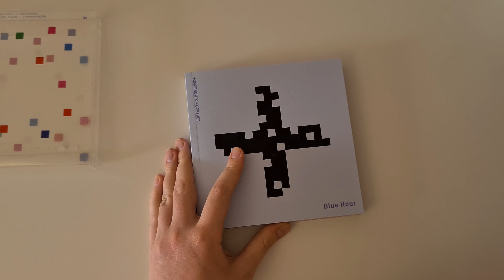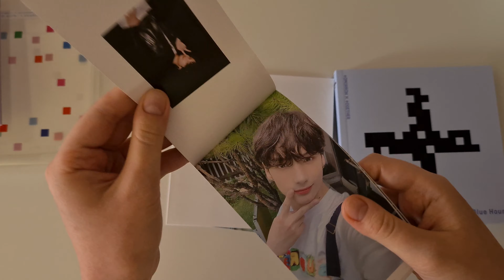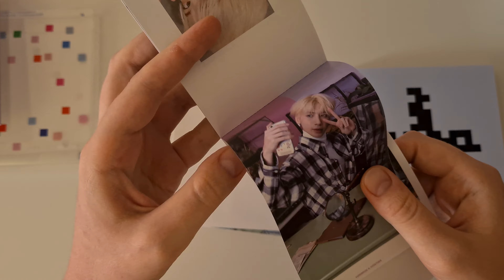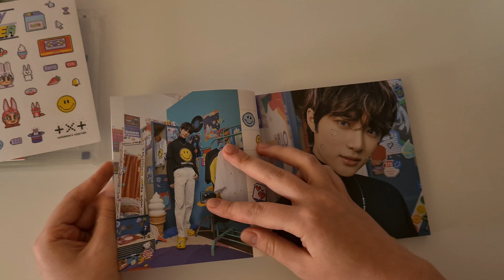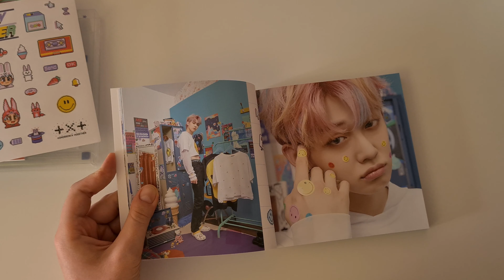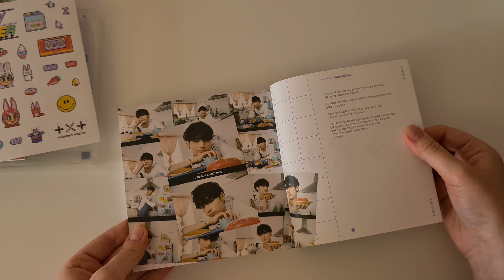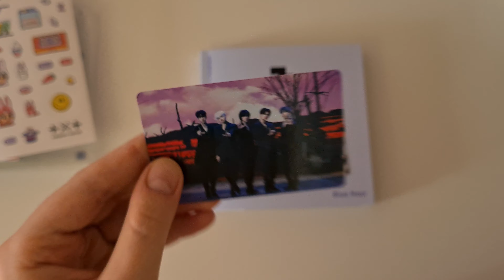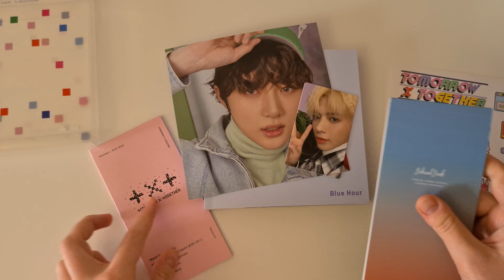Распаковка альбома TXT minisode1: Blue Hour (R) / Unboxing TXT minisode1: Blue Hour